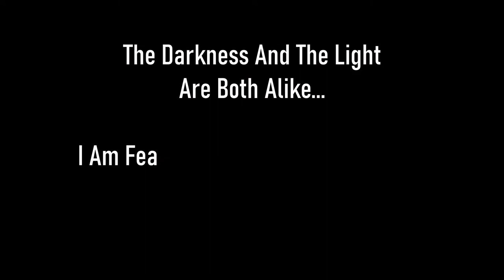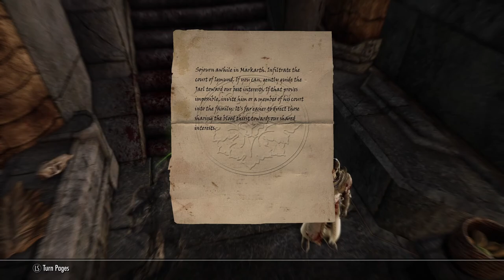Skyrim SE [Vigilant Of Stendarr] Dawnguard: Cleansing Light/A Jarl's Justice Ep.36